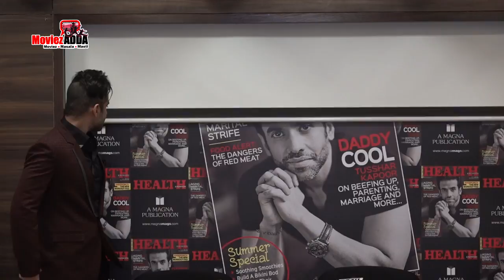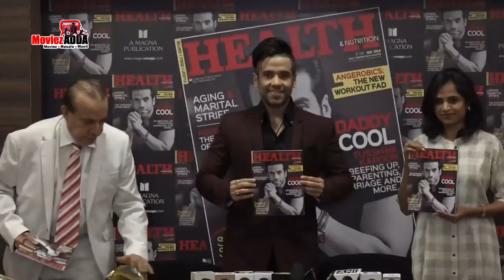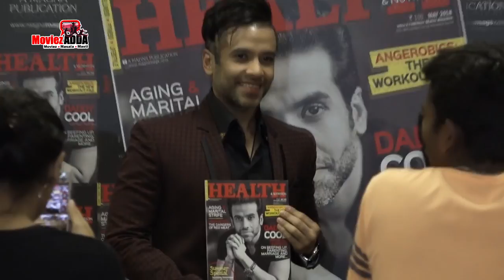Cool Dad Tusshar Kapoor Unveiled Health & Nutrition Magzine